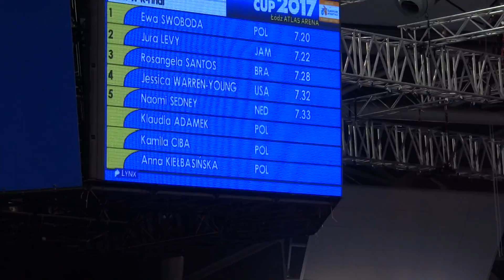Ewa Swoboda i finał Orlen Cup :)